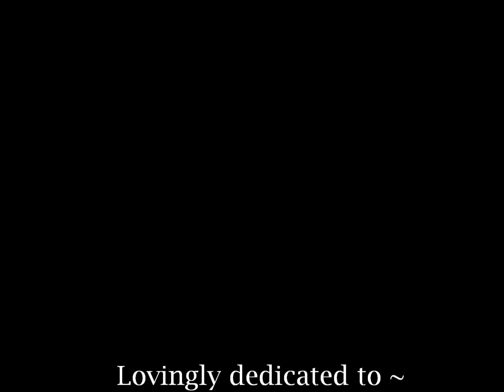Wonder of Peace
Lovingly dedicated to Sri Anandamayi Ma

Music and Lyrics, Guitar and Vocals, and Video editing by Cathy Ginter, Devotee